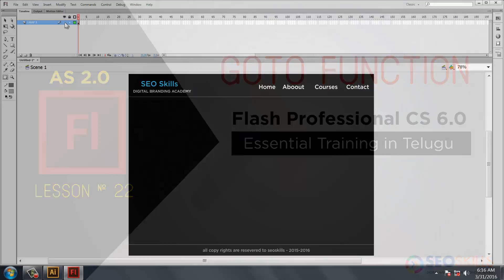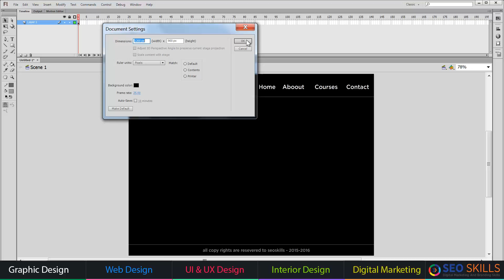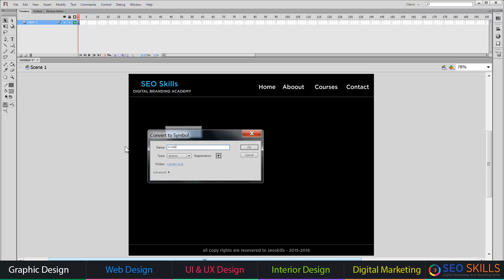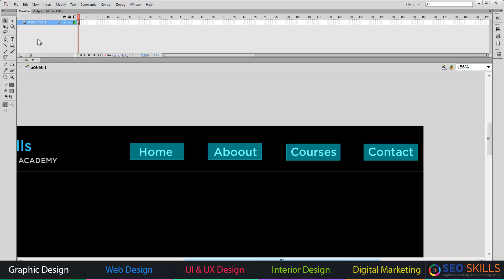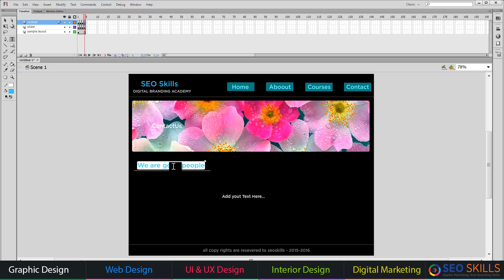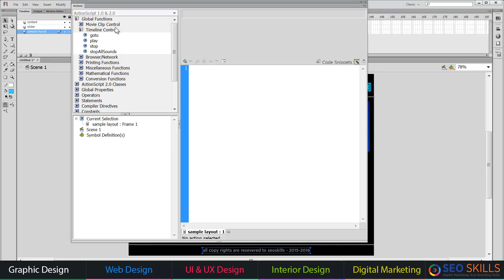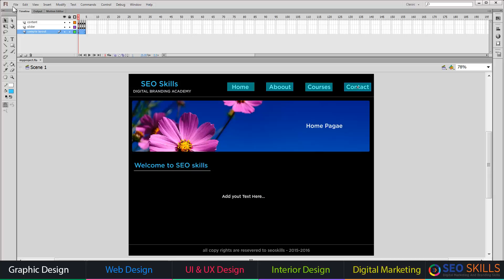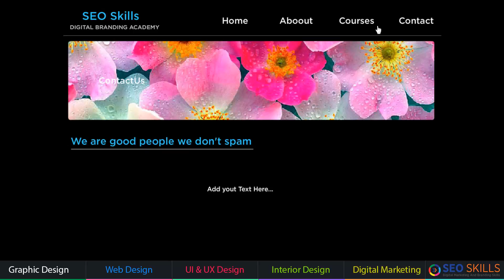Using goto function in Action Script 2.0 - Adobe Flash CS6 Tutorial : # Best Flash in Telugu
In This Video You will Learn

Our Courses
UI UX Design Course